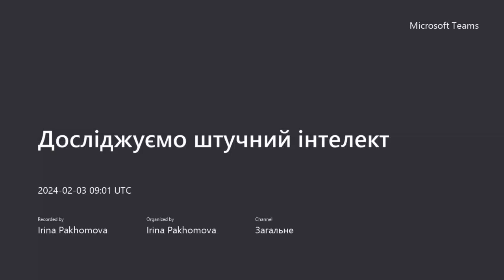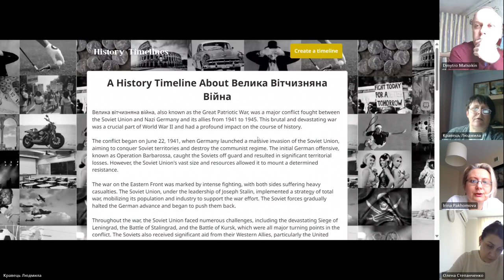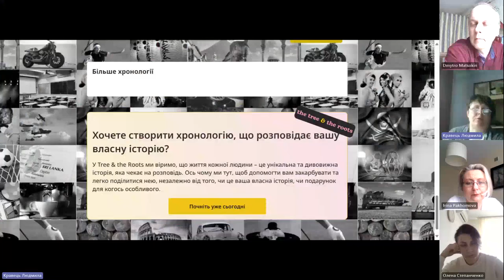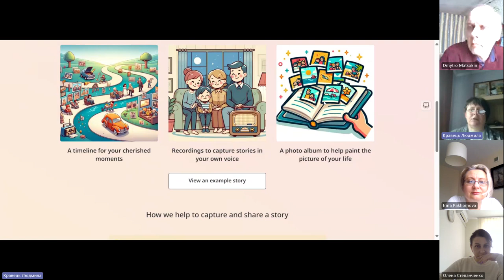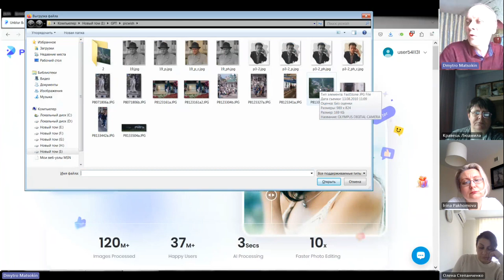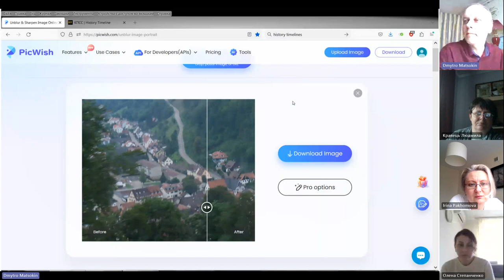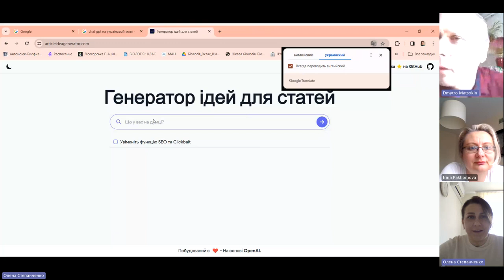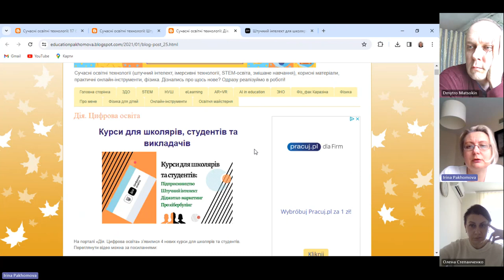Проактивний педагог. Досліджуємо штучний інтелект: Historytimelines, picwish, articleideagenerator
Відбулась наступна зустріч у новому форматі. Розглядали можливості ресурсів: Historytimelines, picwish, articleideagenerator